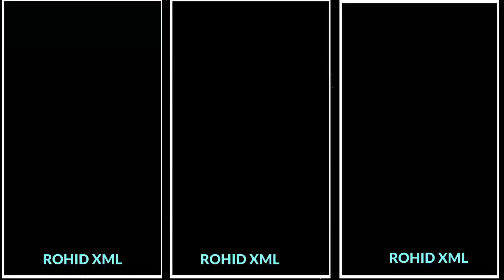ও মিস্ত্রি দেয়াল কেন ভাঙলে শুয়োরের বাচ্চা 💕 New Xml file Video 💝 Xml Video#ROHID XML _\\..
𝐃𝐄𝐒𝐂𝐑𝐈𝐏𝐓𝐈𝐎𝐍 《✨》

                《🪴》𝐗𝐌𝐋 𝐋𝐈𝐍𝐊《🪴》

🪴𝑰𝑵𝑺𝑻𝑨𝑮𝑹𝑨𝑴 𝑰𝑫

🪴𝑻𝑾𝑰𝑻𝑻𝑬𝑹 𝑰𝑫

🌿🔖 𝙆𝙀𝙔𝙒𝙊𝙍𝘿𝙎 🌿🔖

Xml file alight motion Xml video
Alight motion video editing Alight motion edit
Alight motion text video editingAlight motion
Xml project download Nee xml file alight motion
Xml file alight motion 2023 New xml trend
New xml file video video editing alight motionAlight motion xml Alight motion xml file
Alight motion xml linkAlight motion xml editing
Attitude Xml fileHindi Xml file Sad XmlBoys Attitude Status Google Search XML
Chammak Challo New Trend Style XML
Attitude XML 3D attitude Xml file
Hindi song sad xmlNew 3D XML FileSad songXML
New Attitude XML file editingBirthday Video editing XMLNew3DXMLpresetNewattitude XML
New Song Lyrics Xml file Sad XmlLove Song XML
Best XML file alight motionThe latest alight motion
M_statusediting XMLNew3DXMLpresetNewattitude XML
M_status
Xml alight motion Xml alight motion xml
alight motion presetsNew alight motion xml preset
 alight motion
alight motion video editing bangla
Xml videoxml filenew xml filenew xml
new xml videoxmlxml file video
xml video newnew trending xml filexml file new
xml_file xmlfilealight motion black effect
movie varot banglanew trending xml
new trending xml videonew
xml video filexml video link#xmlfile#xml filealight motion black effect
bangla xml
xml video filexml video hotxml videos song maine pyar tumhi se kiya hai status
maine pyar tumhi se kiya hai